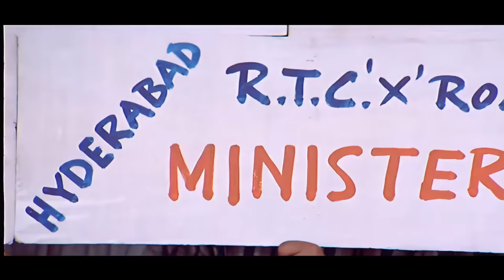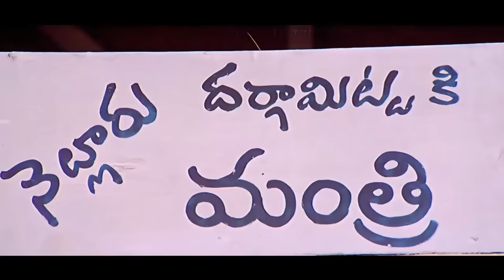Gudumba Shankar - Le Le Le Video Song || Upscaled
Video Source : JioCinema/SunNxt